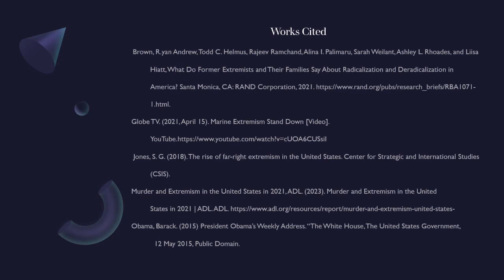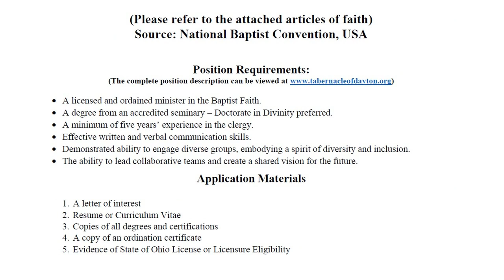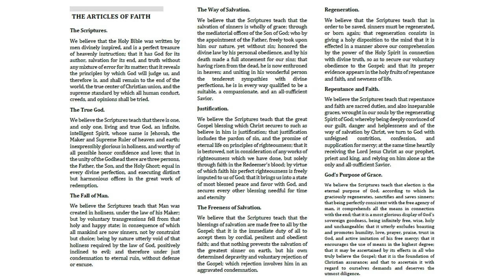MA10 Tab Talks With Michelle Pierce